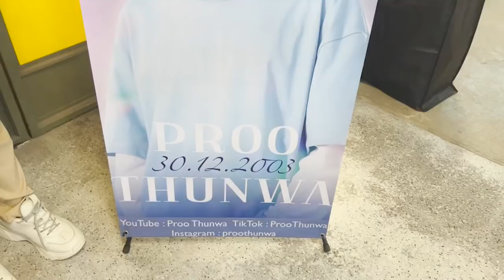WAWA VLOG EP. 0 | Proo Thunwa Birthday Event🎈🎁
Proo Thunwa กับการเปิดรายการ WAWA VLOG ครั้งแรกด้วยการไปคาเฟ่วันเกิดและ LIVE วันเกิดจะสนุกและน่ารักขนาดไหนไปดูกันเลยยยย😂